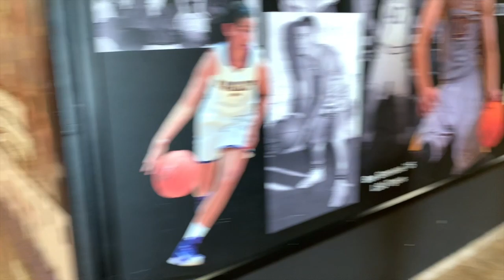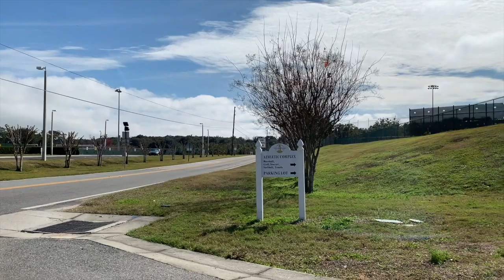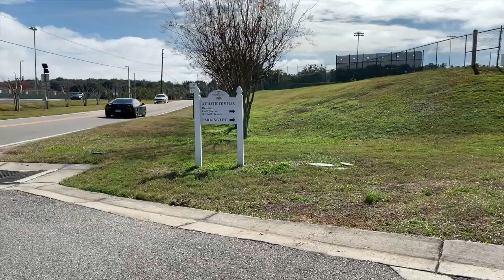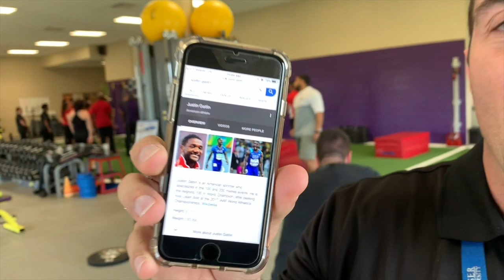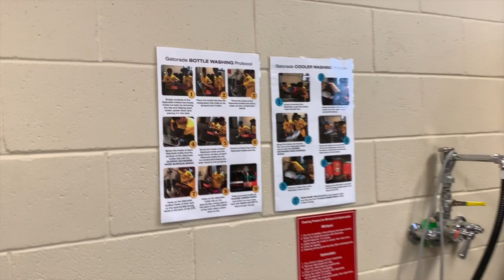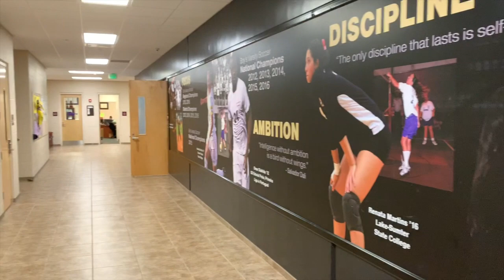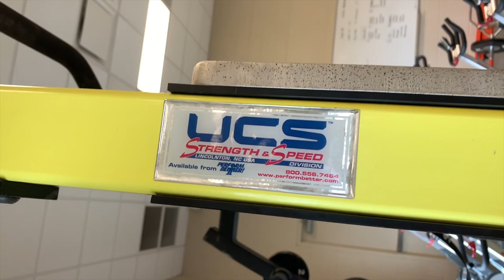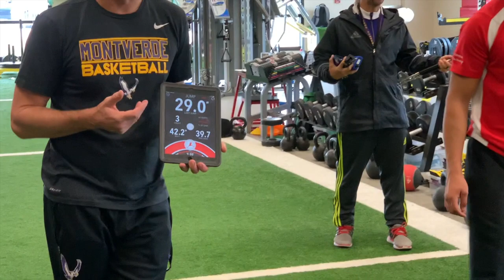Как отправить РЕБЕНКА учиться в Америку БЕСПЛАТНО в ТОПОВУЮ Частную Спортивную ШКОЛУ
Частная Спортивная ШКОЛА в США за 54 000$ в год - КАК ПОПАСТЬ БЕСПЛАТНО

ДРУЗЬЯ! Перед тем как задать вопрос, проверьте, нет ли на него ответа в моей группе или на моем канале! Также веду платные персональные тренировки и ОНЛАЙН консультации! В любом случае стараюсь ответить всем! ;) ЕГОР РУБАНОВ, ТРЕНИРОВКИ, ПИТАНИЕ, ИНСУЛИН, ПРОГРАММЫ, ПОХУДЕНИЕ, ЖИРОСЖИГАНИЕ, школа в Америке, частные школы в сша, как попасть учиться в Америку бесплатно, спортивные школы в Америке, спортшкола в сша, теннис, футбол, баскетбол, гольф, плавание, сколько стоит учиться в Америке, как отправить ребенка учиться в Америку,